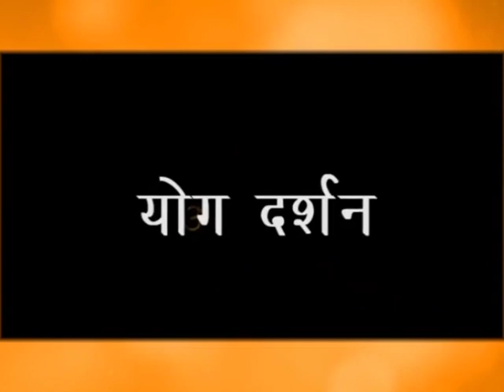YOGA DARSHAN 22 JUNE'19